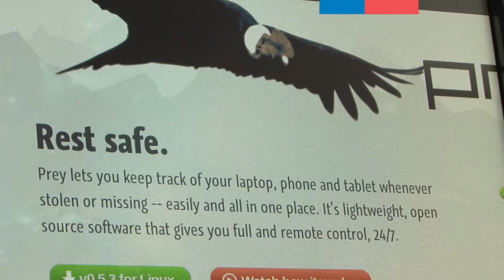Ganadores Premio Pyme 2012 - Región Metropolitana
Clara Valenzuela, Prey Project y Apiqueen fueron los tres ganadores del Premio Pyme 2012 en la Región Metropolitana, que fue entregado el 5 de octubre de 2012 en el Palacio de La Moneda por el Presidente Sebastián Piñera. Conoce qué hacen estos emprendedores.